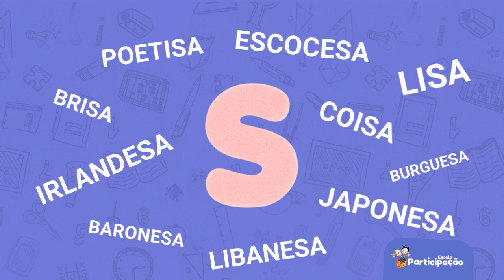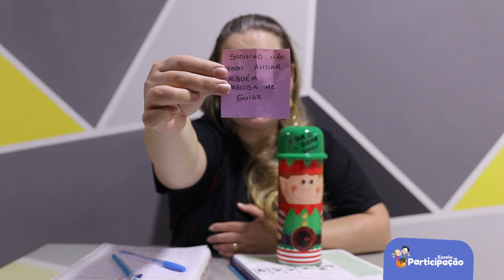4° Ano - Português - 09/09/2020